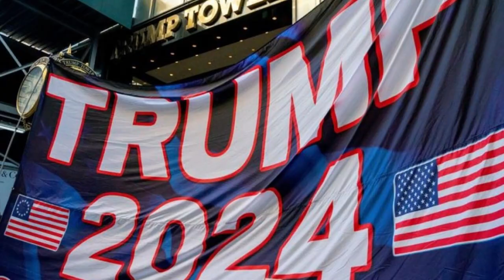🚨🚨ULTIMA HORA. El administrador de Biden daña a los estudiantes NOTICIAS DE ESTADOS UNIDOS 8 de Mayo